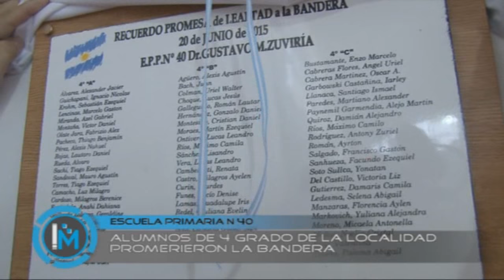Escuela primaria nº 40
Alumnos de 4 grado de la localidad promerieron la Bandera